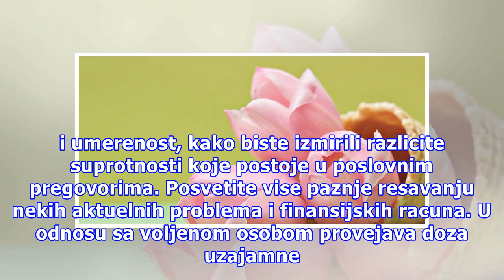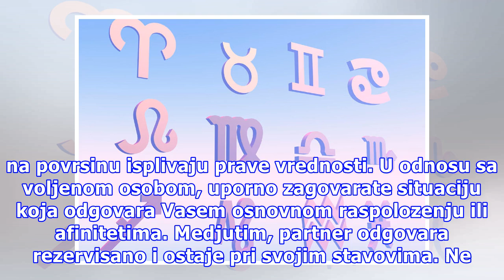Veliki nedeljni horoskop do 26.marta: Strelac ima promene na poslu, a Rak ima sreće u ljubavi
Foto: Pixabay OVAN Stalo Vam je da poboljsate svoj odnos sa saradnicima, ali cesto postoje odredjeni nesporazumi i prati Vas nesklad u proceni zajednickih interesa. Potrebna Vam je diplomatska nota i umerenost, kako biste izmirili razlicite suprotnosti koje postoje u poslovnim pregovorima. Posvetite...